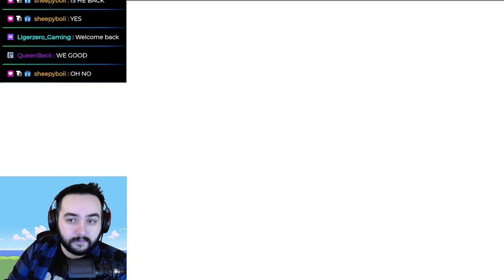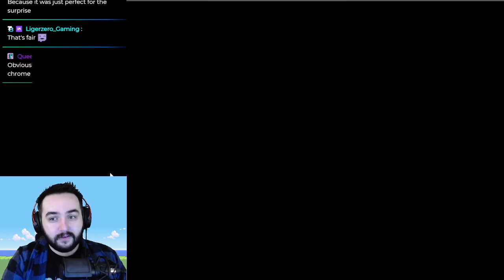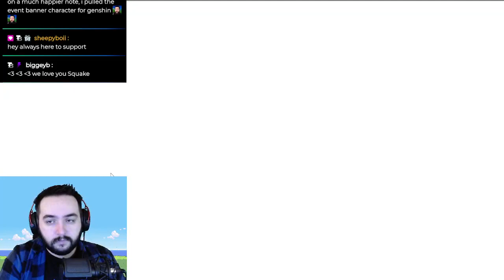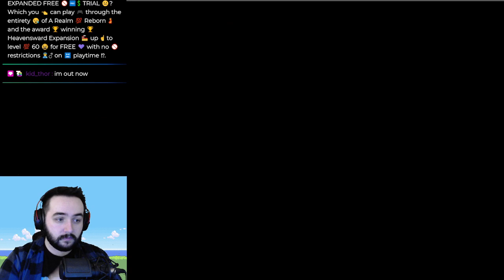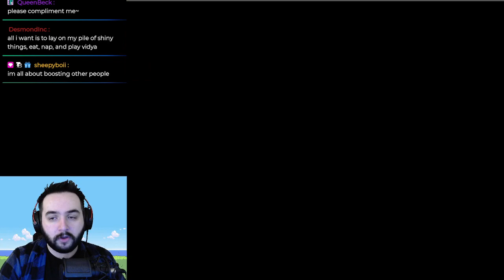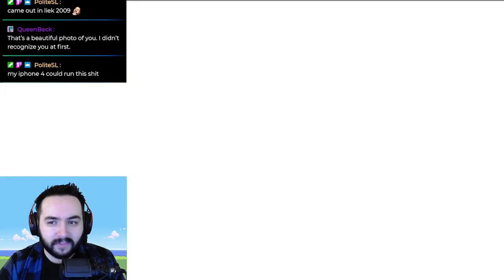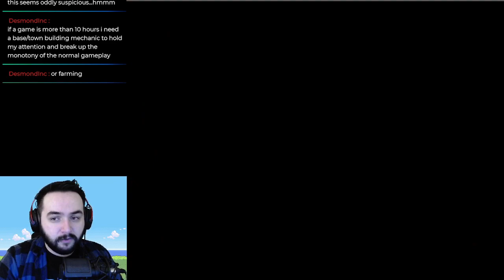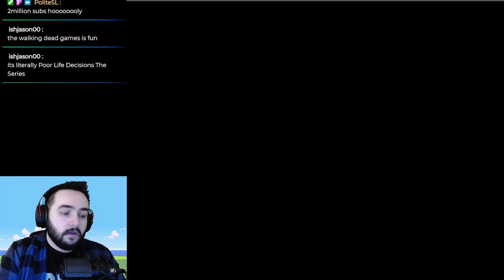The Squakelocke Returns! (Pokemon Black/White 2 Nuzlocke Randomizer) - Part 9 Cont. - Partial VOD